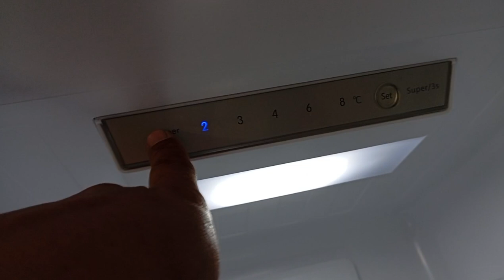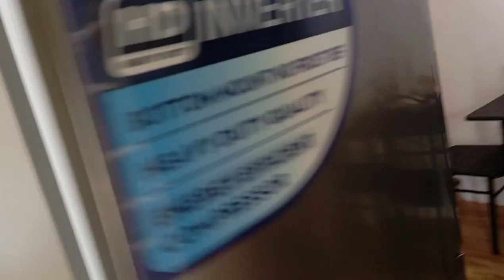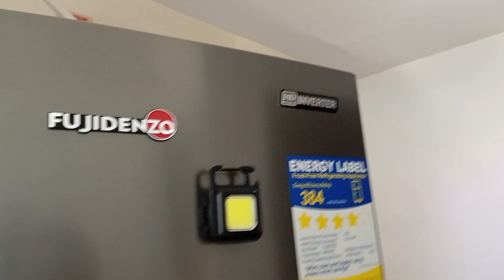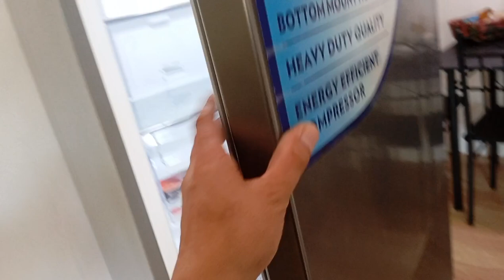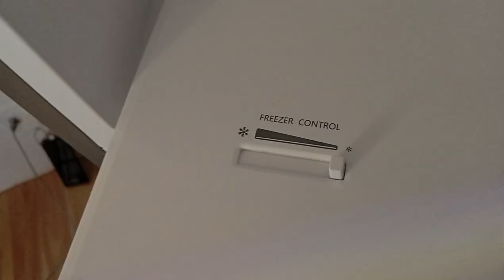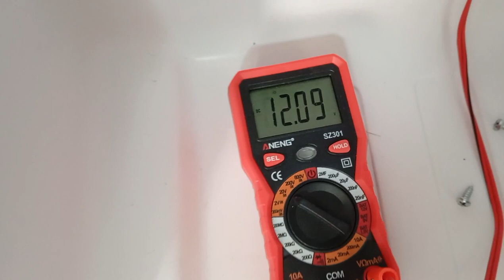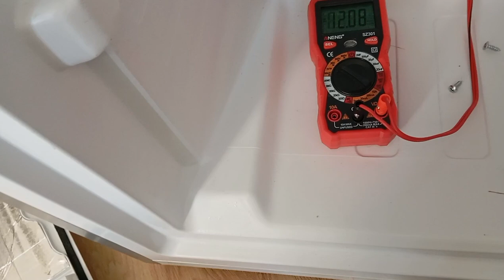Fujidenzo bottom freezer refrigerator chiller side not cooling!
This video clip content technical works that can help newbies diy'est and new service men.It may help then at some point to experienced,expert, master and veteran technicians.For comments and queries you can just chat below 👇
Meyaire ref and Aircon services.

"Servicing the latest in Refrigeration and AirConditioning Technology"

No part or portion of the video is permitted to copy duplicate or reproduce!